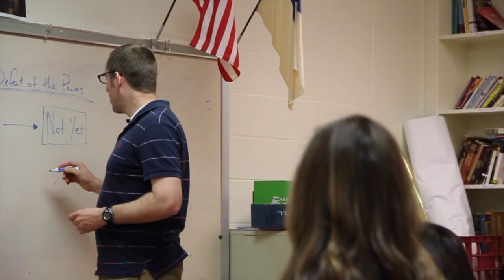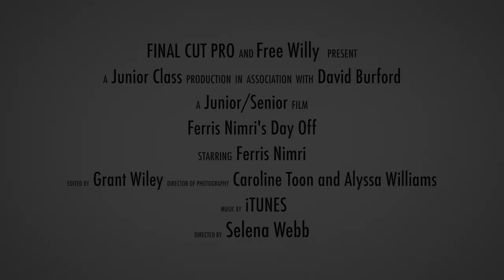Ferris Nimri's Day Off : Heritage Christian School Jr/Sr Video 2014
So one of my many projects this year was being in charge of video entertainment for my schools' Jr/Sr. One of the early suggestions was to do a spin off of the classic film Ferris Bueller's Day Off with our very own Ferris Nimri, so here is the result, a recreation of the film's trailer using students and faculty at Heritage Christian School, so for anyone who couldn't attend, here it is for your viewing enjoyment! Thanks to everyone that was involved!